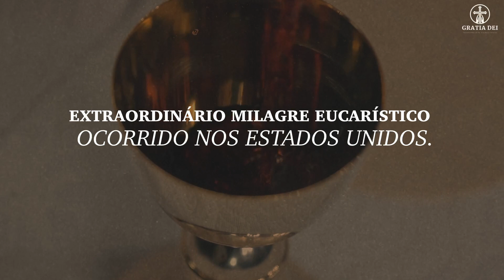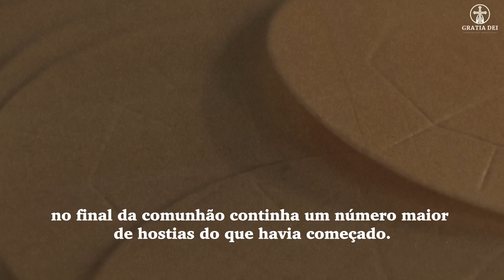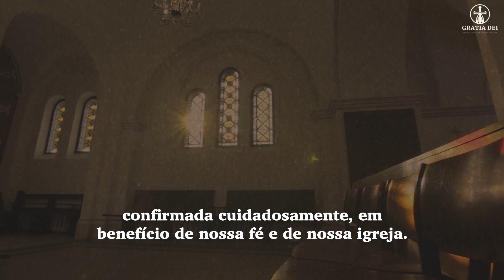Milagre Eucarístico Acaba de Acontecer nos Estados Unidos: As Extraordinárias Palavras do Sacerdote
Caros irmãos e irmãs, é verdadeiramente extraordinária a testemunha do padre Joseph Crowley, da paróquia de São Maximiliano Kolbe em Thomaston, Connecticut, nos Estados Unidos. O sacerdote anunciou oficialmente durante a missa ter testemunhado um milagre eucarístico. Suas palavras, que em breve compartilharemos com vocês, foram gravadas pela câmera que registrava a missa para transmiti-la pela internet.

Fonte do vídeo: FACEBOOK | Paróquia de São Maximiliano Kolbe Link para o vídeo original

GRATIA DEUS é um canal cristão, um ponto de referência para a oração. Conosco você pode rezar todos os dias e ouvir a palavra de Deus. Você pode rezar para Deus, Jesus, o Espírito Santo, a Virgem Maria, os Santos, Padre Pio, rezar pela saúde, rezar pelo trabalho, rezar pelo a família, ore por seus entes queridos.

No canal você encontra:

Testemunhos de fé
experiências de fé
milagres
profecias
Evangelho Diário
Vésperas
Meditações sobre a palavra de Deus
meditações cristãs
leituras bíblicas
Salmos
E estes testemunhos: testemunhos de fé, testemunhos de Deus, testemunhos de vida após a morte